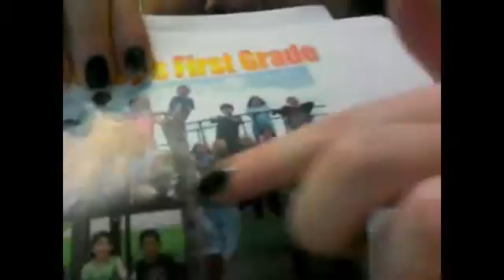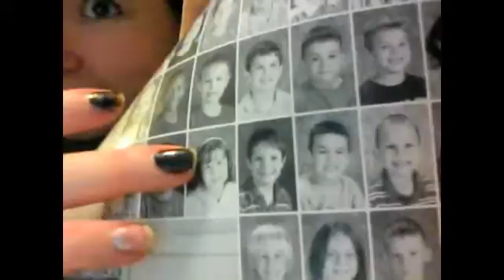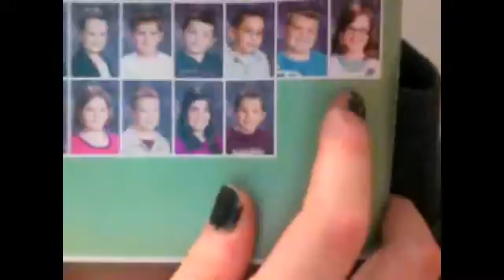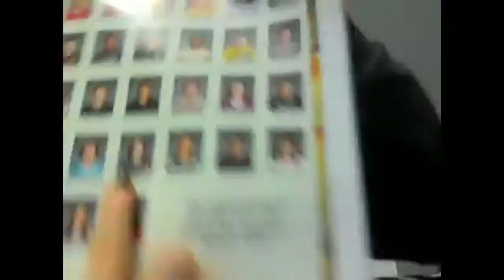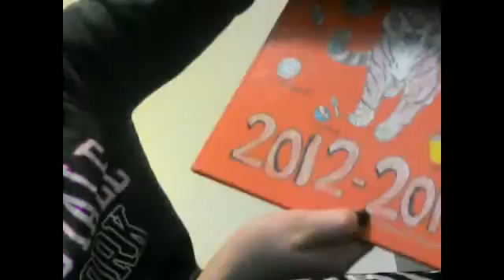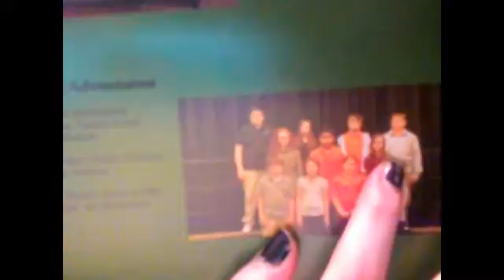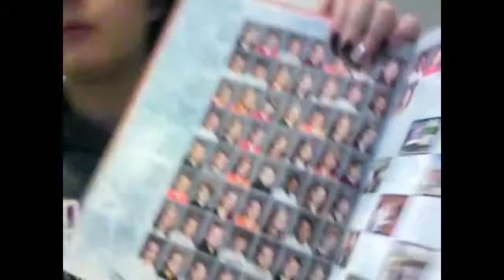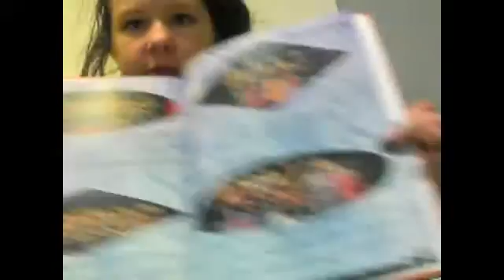Me Over The Years (1st-6th grade)